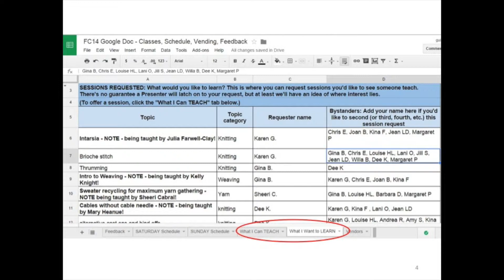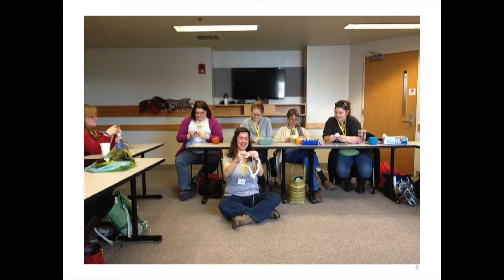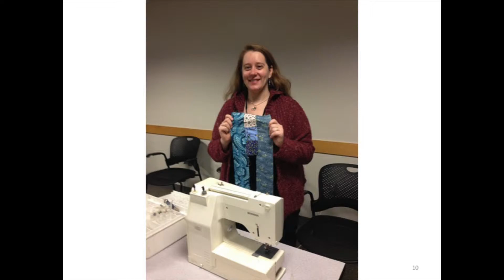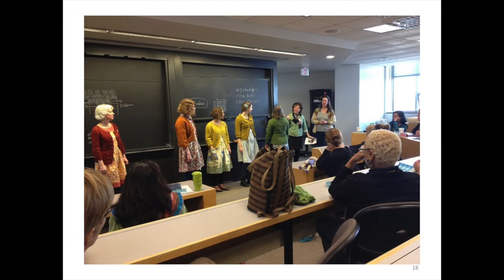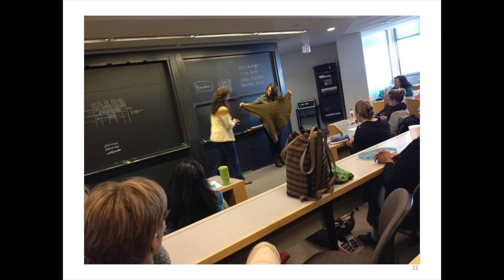FiberCamp 2015 - Gina Balzano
This 5-minute Ignite talk was presented at IgniteCraft Boston 2015.

FiberCamp is Common Cod's signature annual weekend of fiber-y goodness. This talk will focus on the what, where, why, and how of Fibercamp, and why you should definitely attend this year!

Gina Balzano is the Community Coordinator for Common Cod Fiber Guild. This is her third year of membership and second year on the board. In her spare time, Gina likes to start knitting projects and hang out with her husband and their dog Zelda.